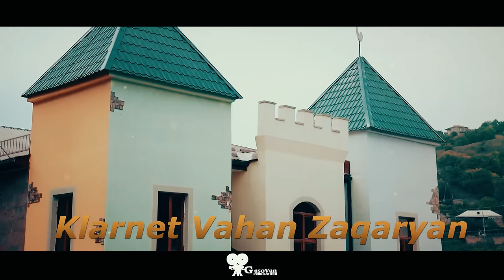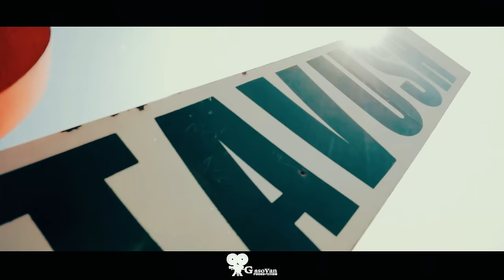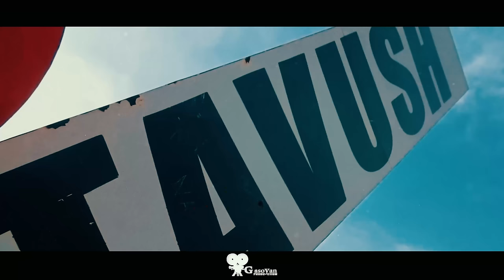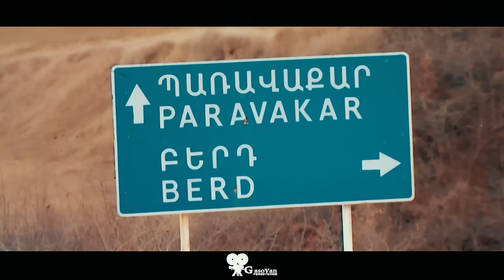Hovik Baghdasaryan & Davit Zaqaryan - SHAMSHADIN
Հովիկ Բաղդասարյան և Դավիթ Զաքարյան - Շամշադին .
Овик Багдасарян и Давит Закарян - Шамшадин .
Lyrics: Gurgen Stepanyan & Gevorg Vanyan
Arrangement, Mix & Mastering: Karen Sirakanyan
Clarinet: Vahan Zaqaryan
Dhol: Hayk Kirakosyan
Director: Arai Gasoyan (Gasoyan Production)

Created & Authorized Hovik Baghdasaryan Singer
YT Manager @StarslifeMediaGroup